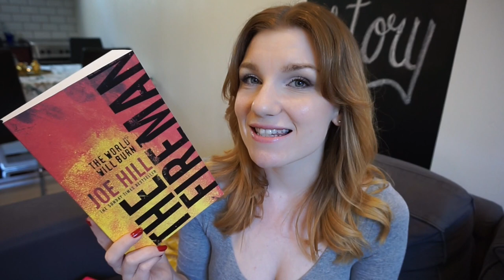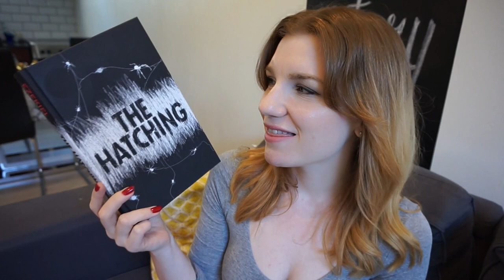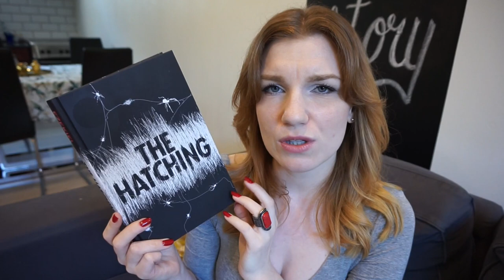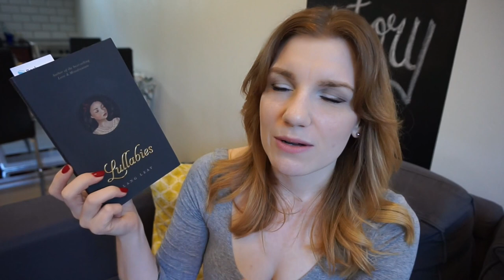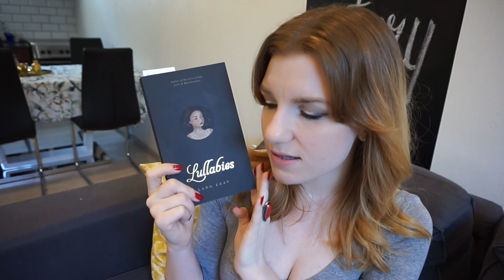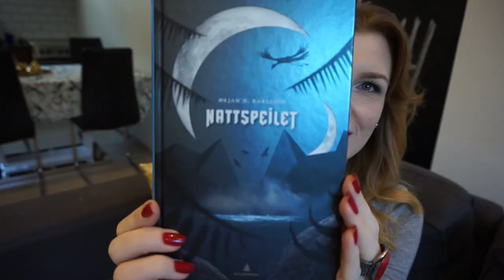2017 July + August - Book Haul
Where I show you the books I've added to my collection during the month of July and August!

The Shadow of What Was Lost by James Islington

Nattspeilet by Ørjan N. Karlsson

Want to try Audible for FREE with 2 audiobooks of your own choice? Here's your chance!